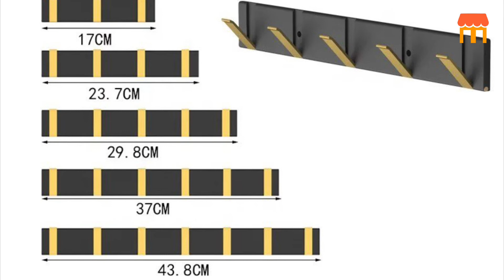Aluminium Wall Hanging Hanger, Suitable for Bathroom, Kitchen, Coat, Scarf, Bag, Towel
No-Punching Hanger, Aluminum Wall Hanging Hanger, Load- Bearing 20 Pounds, Suitable for Bathroom, Kitchen, Coat, Scarf, Bag, Towel